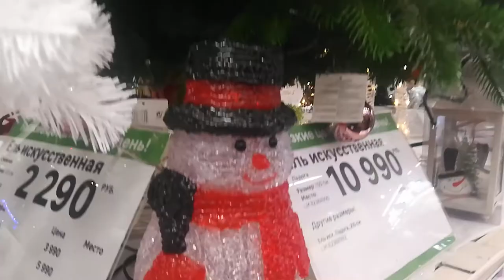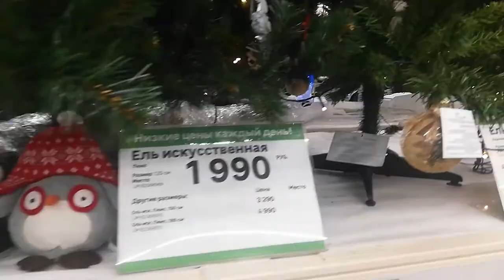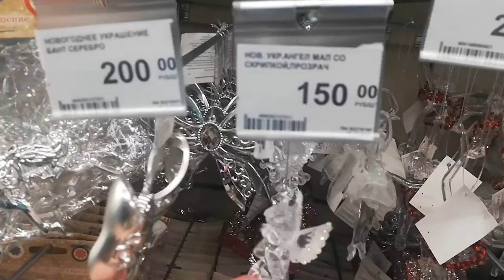LIVE*RUSSIA: Санкт-Петербург. Пандемийная снегурочка. Зарядись новогодним настроением в Leroy Merlin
Все мы, даже самые скептики, ждем приближения Нового года, в надежде, что этот високосный и пандемийный год когда-нибудь закончится, и придёт новый, волшебный и сказочный, где мы будем вспоминать этот ужасный 2020 с нервной улыбкой на лице...
Поэтому душе, особенно на всеобщей мировой изоляции, уже хочется хоть какого-то праздника, и забытья.

Недавно я зашла в Leroy Merlin, чтобы посмотреть коврик к порогу, а наткнулась на новогодний одтел ёлок, игрушек, подарков и гирлянд, и там и зависла надолго.
Рассказываю и показываю, что я там увидела.